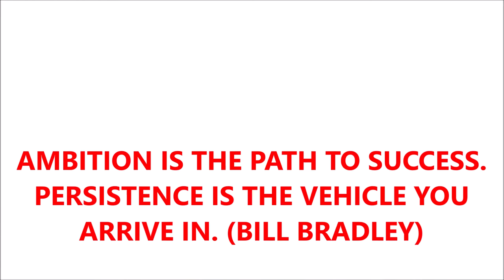ATS 1.32 KENWORTH T600/660 WITH AIRLINES HAULS MORE LOGS IN OREGON GREAT JAKE SOUNDS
IF YOU HAVEN'T YET, PLEASE CHECK OUT THIS GUYS (AWESOME) VIDEOS:
66lwmorgan:

Song: THE EMPORERS ARMY
By: JEREMY BLAKE